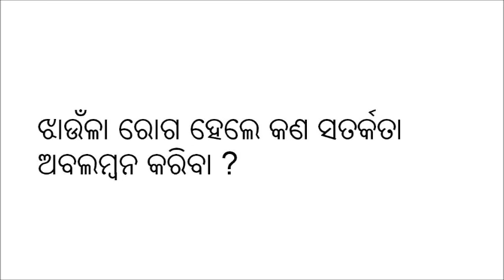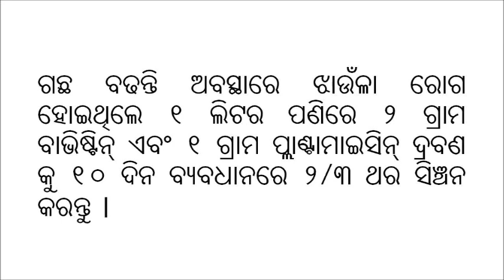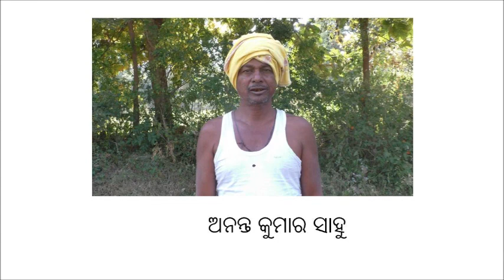Management of wilting In Tomato Odia DoA Angul Odisha